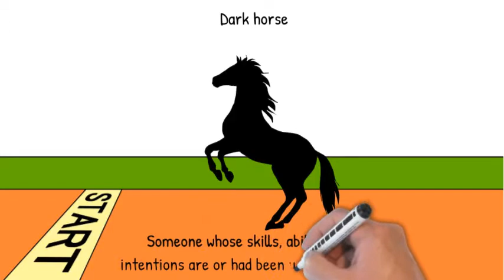3 Dark horse - Idioms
3 Dark horse - Idioms

Best wishes,

SukEle´s Productions

This thumbail has been designed using assets from Freepik.com

Imagen de master1305 en Freepik

magen deFreepik